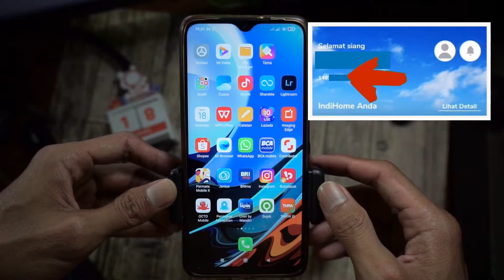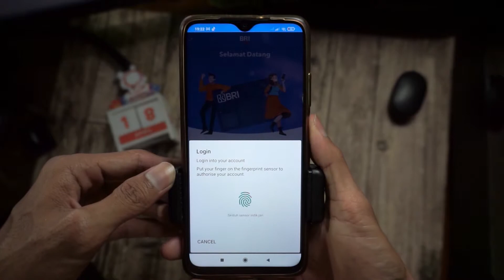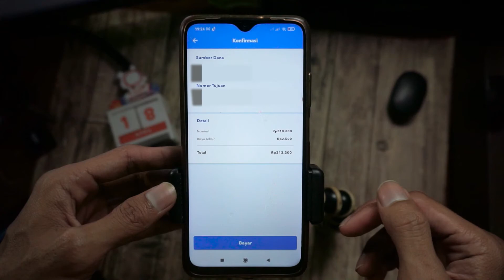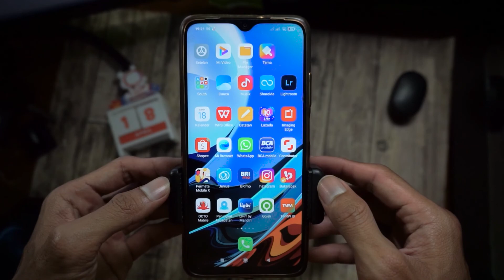Cara Bayar Indihome Lewat BRIMO 2024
Bayar Indihome tanpa keluar rumah pakai BRIMO BRI. Biaya admin hanya Rp 2.500 tanpa perlu input jumlah tagihan karena secara otomatis tagihan akan muncul pada rincian.

Jangan lupa bayar tagihan Indihome Anda sebelum tanggal 20 setiap bulannya agar tidak dikenakan denda dan bahkan sambungan internet diputus.